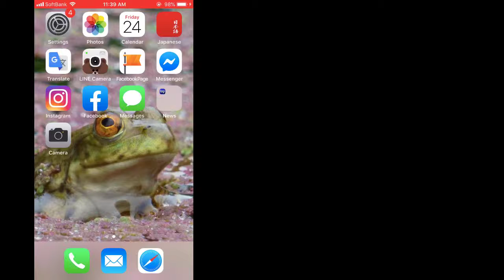Happy Friday Song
TGIF! 😎✌️

🎶Today is Friday, so let's review.
These are the lessons that we did do.
Have you seen them?
Were they helpful?
Which was the best one for you? 🎶